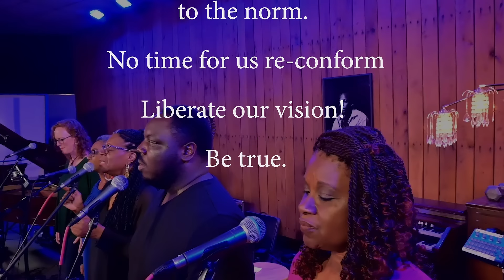Focus & Fire - LIVE (2021) Full Official Video [From album: SPIRIT FUEL]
music newvideo mentalhealth Written and produced by Niyonu, this is a 2021 re-make of her 1998 release. Focus & Fire brings a message for our times, delivered through a combination of 'from our homes' video clips and the June 30th streamed DEBUT concert. Niyonu appears with the amazing Nuyoni Singers: Diane Spann, Ingrid Lakey, Paul Bryant Hudson, Foluke Bennett (Rhetta Morgan appears on the Spirit Fuel recording). Purchase the full album: Spirit Fuel @niyonu.bandcamp.com & FOLLOW on IG: Nuyoniproductions
In pandemic isolation, this song invites us to Look, Focus, Speak & Act!  Indeed, if we are to be whole individuals and communities, these steps must be taken!